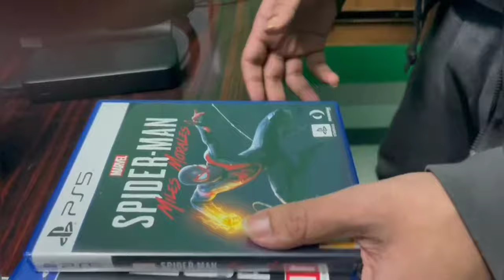LET'S PLAY 🔥🔥 PS 5 gaming experience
Not a gamer, or a player 🙈

My first ever virtual gaming experience was fun !
Got to learn something new and I really loved it ! it's not easy and requires you to focus 😊

rimpihere
rimpi31